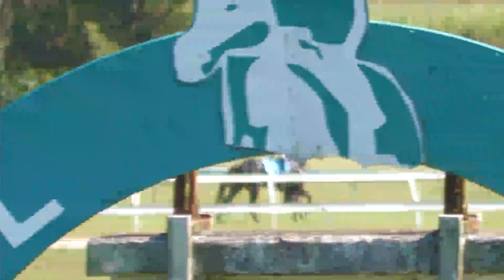Innisfail 20241019 Race 4